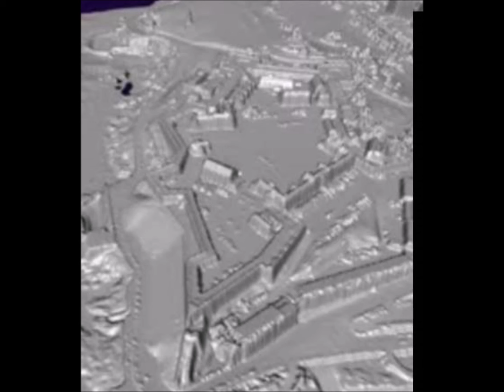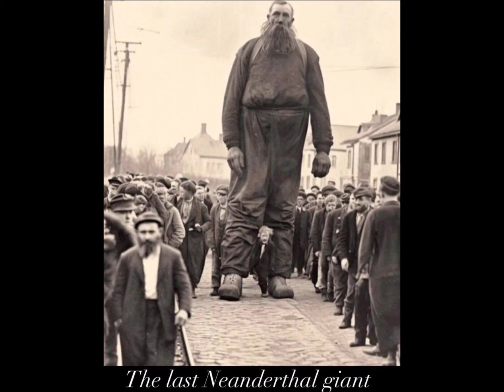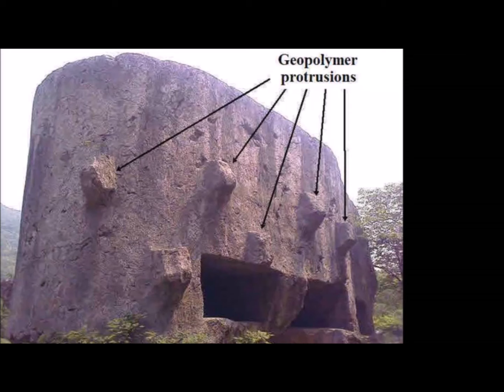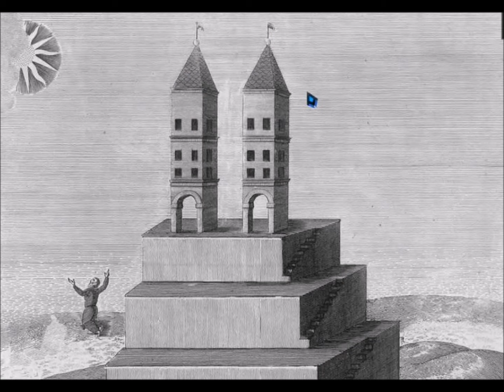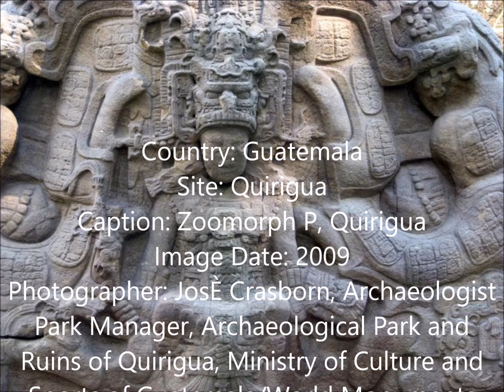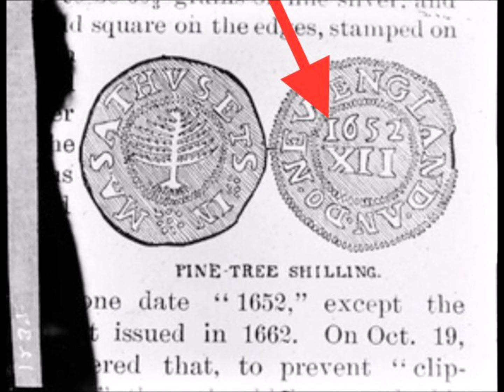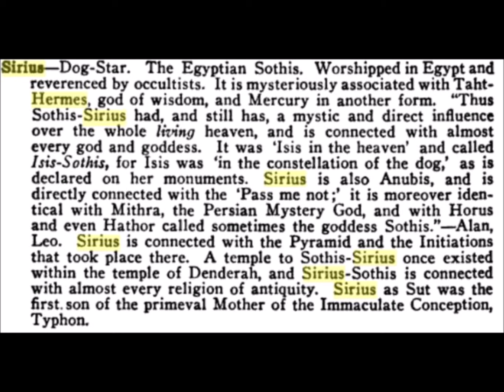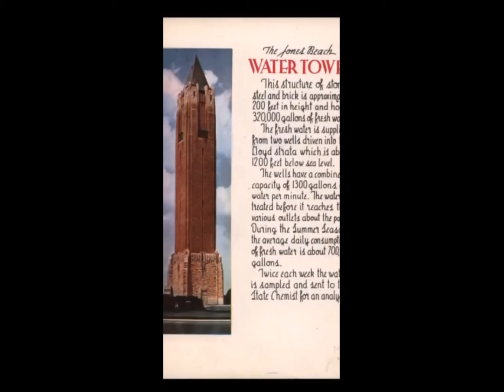MAGNETIC ELECTRIC : HEAVY DUB MIX WITH IMAGES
HEAVY DUB MIX WITH IMAGES
MAGNETIC ELECTRIC @ MONKEYMIND STUDIO/SOUND SYSTEM